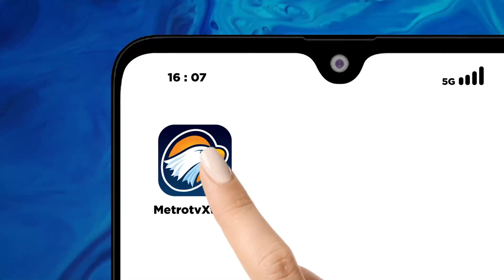Gibran Menjadi Cawapres Prabowo Ikuti Proses Demokrasi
MetroTV, Waketum Partai Gerindra Habiburokhman Membantah Bahwa Gibran Maju Sebagai Cawapres Prabowo Semata Karena Privilege Atau Keistimewaan Sebagai Anak Presiden Habiburokhman Mengatakan Bahwa Gibran Masuk Dalam Kontestasi Pilpres dan Menjadi Cawapres Prabowo Melalui Jalan Demokrasi.